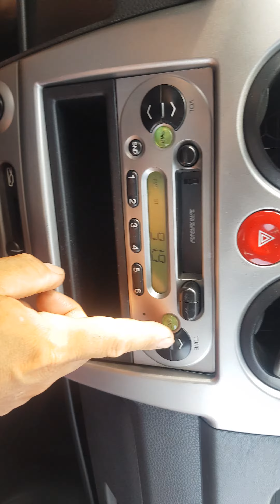ALL NEW MATIZ